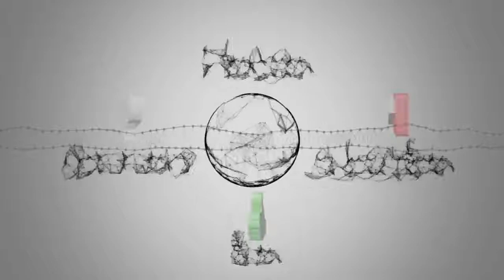The 7 biggest takeaways from UFC 226, including new champ-champ and his WWE rival